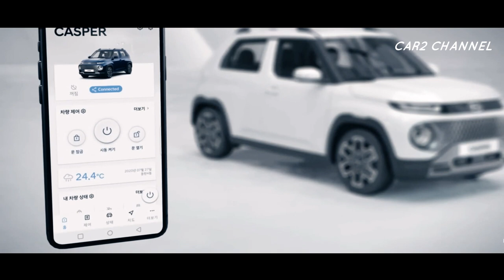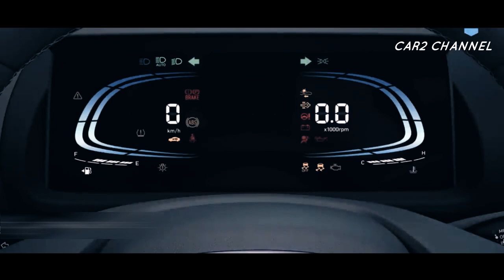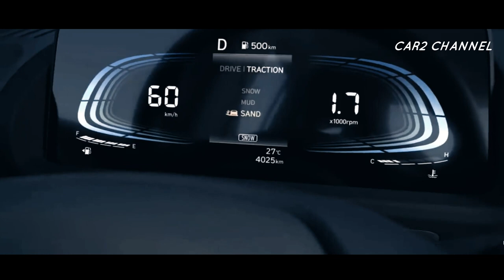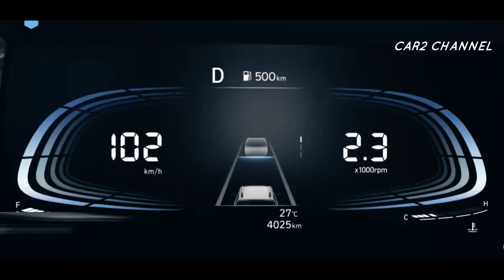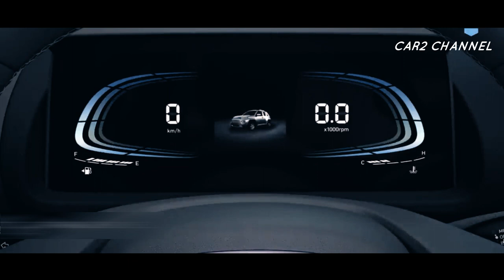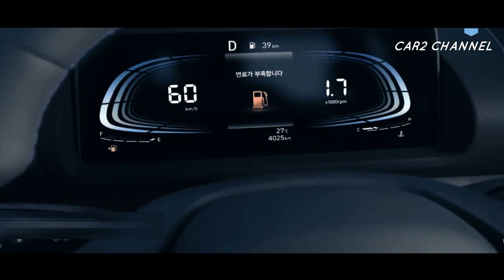New Hyundai Casper 2022 Harga 155 juta rupiah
New Hyundai Casper 2022  Harga 155 juta rupiah!  secara mental melumpuhkan Agya, Ayla dan Brio, berikut adalah spesifikasinya.

 Toyota Agya, Daihatsu Ayla dan Honda Brio yang perlu diwaspadai karena serangan lain telah tiba dari pabrikan  Korea Quoc, Hyundai.
 Hyundai  telah resmi meluncurkan model baru bernama New Hyundai Casper 2022 dengan tampilan bernama Mini Cooper.

 Dari segi ukuran, New Hyundai Casper 2022 cukup kecil dengan  dua baris kursi. Secara alami disebut perusak Agya, Ayla dan Brio.
 Yang lebih mengerikan lagi, sejak diluncurkan, New Hyundai Casper 2022 langsung mencatat rekor pemesanan sebanyak 18.940 unit hanya dalam  waktu 24 jam.